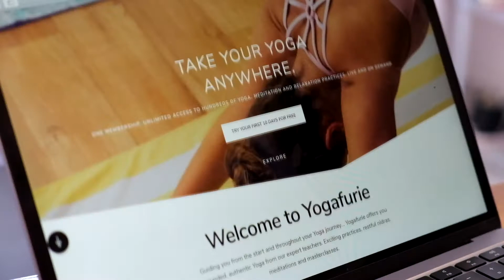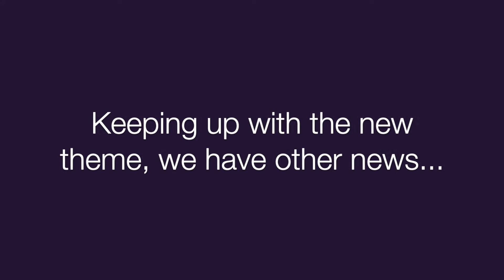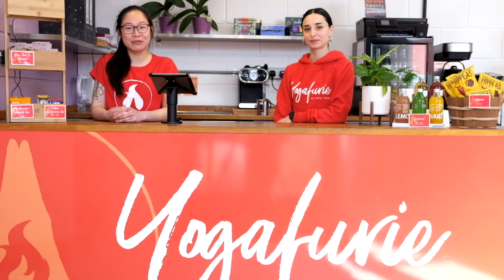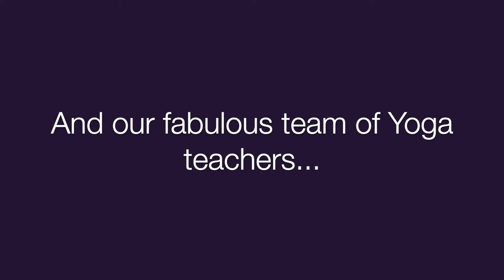What this Yoga studio did during lockdown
✨ Ahead of our reopening on the 17th May, we'd love to tell you what we were up to during lockdown! ✨